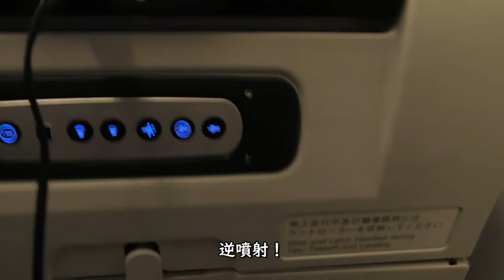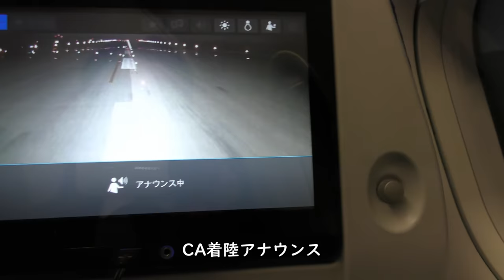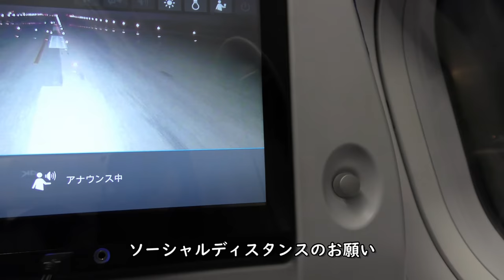【機外カメラ】大分空港RWY01着陸／ANA797羽田空港→大分空港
2020年11月23日撮影、ANA797便羽田空港→大分空港A321-200(JA141A)右側後方座席より撮影した大分空港RWY01着陸（機外カメラ）映像です。

【撮影機材】
Panasonic 4K VZX990M 64GB HC-VZX990M-W
4K ビデオカメラ VZX992M

Everyday Update!